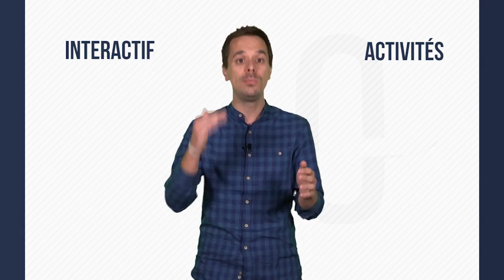MOOC ABC du langage C - Introduction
De quoi avez-vous besoin pour suivre ce MOOC ? Et bien en fait pas grand chose ! Un ordinateur, un clavier et un navigateur firefox ou chrome à jour !